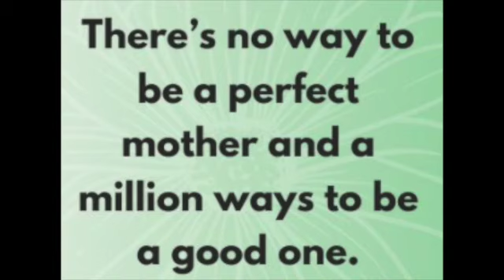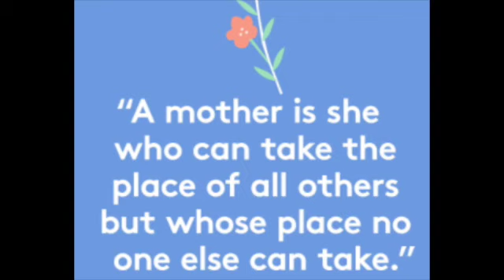KBF Mother's Day Slideshow